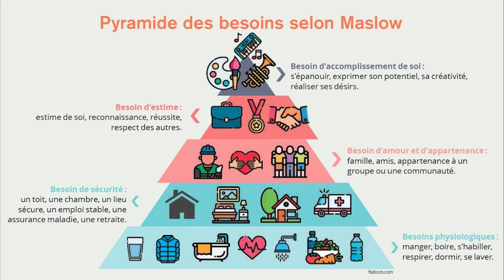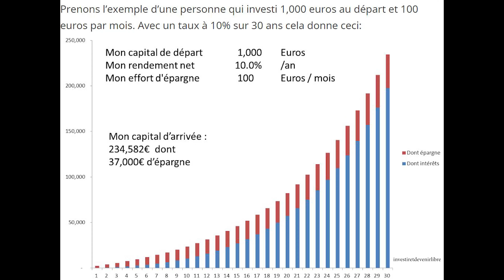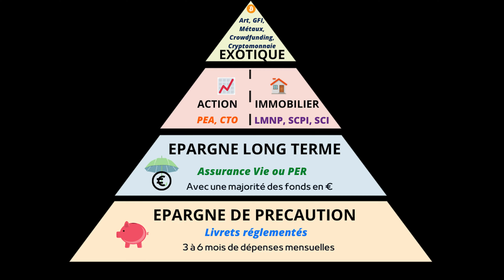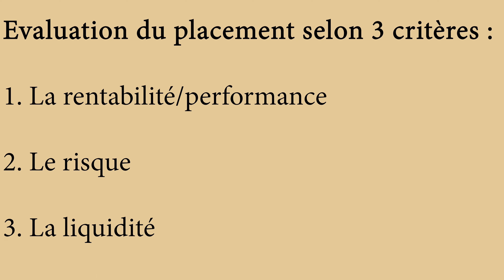Comment gérer ses Finances Personnelles : Les Étapes Clés pour Prendre le Contrôle de Votre Argent !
L’argent ne fait pas le bonheur. C’est vrai mais l’argent permet d’atteindre la liberté et de concrétiser vos projets de vie. Vous êtes de plus en plus nombreux à vous pencher sur la gestion de vos finances personnelles et vous avez bien raison car c’est la base de l’investissement et la première étape de la richesse.

📣 Bienvenue sur ma chaîne dédiée à l’investissement

🎯 Dans cette vidéo, le sujet abordé sera :  | Gestion des Finances Personnelles  |

Différentes thématiques vous seront proposées :
📍Pourquoi gérer les finances personnelles
📍Comment gérer un budget
📍La stratégie des investissements

Vous avez ou vous vous constituez une épargne de sécurité ? Si ce n'est pas le cas, je vous invite à voir ma formation sur la gestion des finances personnelles ⬇️
Cadeau à la clé !

La gestion de vos finances personnelles requiert à la fois des qualités de méthode, de discipline et des connaissances financières de base. L’essentiel est de comprendre pourquoi il vous est primordial de bien gérer votre argent. Sans cette compréhension, vous n’arriverez pas à tenir sur le long terme. Les projets et objectifs sont souvent là pour vous motiver et initier l’action.

Chapitres :
00:00 Introduction
00:56 Pourquoi gérer vos finances personnelles ?
03:00 Comment gérer votre budget ?
08:03 Quelle stratégie pour bien gérer votre capacité d’épargne ?
14:20 Conclusion
15:34 Outro

Background music
"Tokyo Music Walker  - Way Home" est sous licence Creative Commons (cc-by)